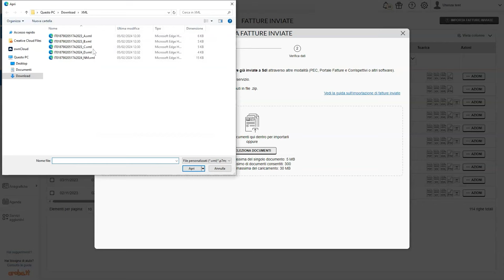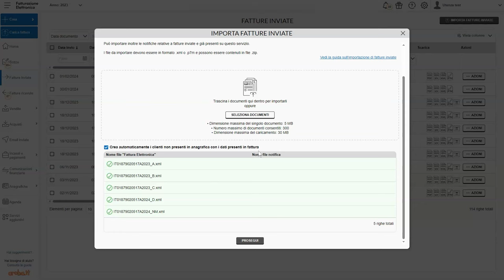Come importare le fatture già inviate sul pannello di Fatturazione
può importare sul pannello le fatture già inviate a SdI attraverso altre modalità (PEC, Portale Fatture e Corrispettivi o altri software) e le relative notifiche.